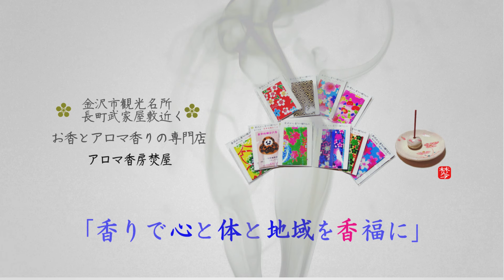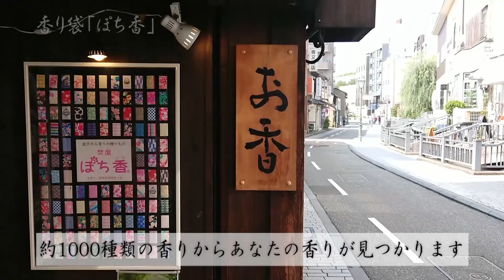【DJI Osmo Action 5 Pro 日中検証】日中晴天映像とPOV撮影と各機種画質性能比較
今回は香り動画ではございません。新作のOsmo Action 5 Proの比較映像をお楽しみくださいませ。
‹目次・シーンチャプターと商品ページ›
00:00　Osmo Action 5 ProとDJI action2の互換性に関して
02:40　日中　フルＨＤ　Action 5 Pro　×　POCKET3
04:34　日中　４k　Action 5 Pro　×　POCKET3
06:11　日中　４k　Action 5 Pro　×　Google Pixel 8 Pro
07:33　日中　４k　Action 5 Pro　×　POCKET3　×　DJI action2　×　Insta360 Go 3
08:53　Action 5 Pro　8BITと10BITの違い
09:24　Action 5 Pro　ＰＯＶ撮影

関連動画＆リンク先

●【Osmo Action 5 Pro 開封と検証】日中･夕方･夜間の映像と暗所性能比較･DJI OSMO POCKET3･DJI action2

（オーディオ・効果音）
以下の中から使い分けています。

使用音楽　DOVA-SYNDROME
使用音楽　MusMus
使用音楽　甘茶の音楽工房
使用音楽　騒音のない世界
使用音楽　BGMer
使用音楽　MaouDamashii
使用音楽　PeriTune
使用効果音：効果音ラボ
動画素材集：みりんの動画素材